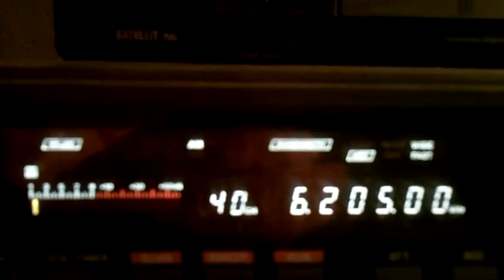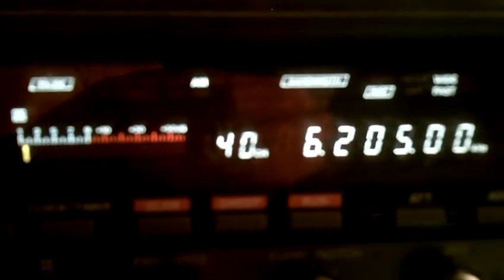Sunrise Radio 28 08 2014 6205 kHz 21 06 UTC